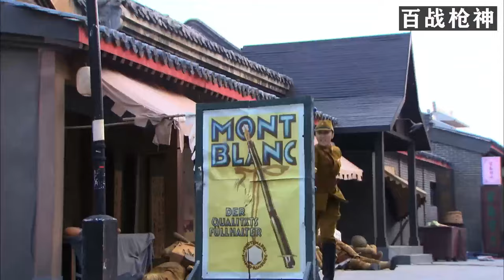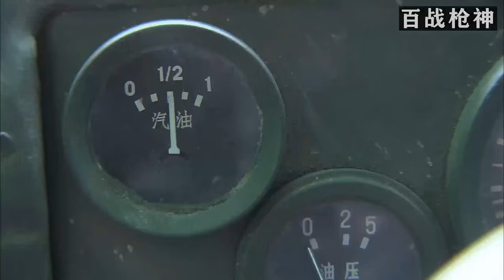【功夫抗日電影】老乞丐喝醉後竟變成功夫高手，用醉拳痛揍日本武士，十個武士也不是對手#功夫#槍戰#action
視頻來源於：
jc